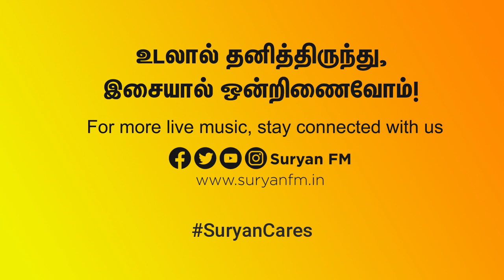Singer Priyanka Live Performance